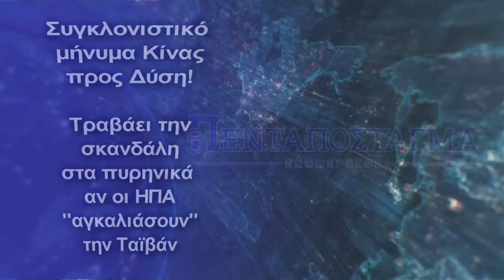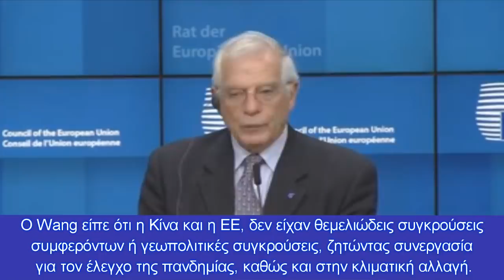Τραβάει την σκανδάλη στα πυρηνικά αν οι ΗΠΑ "αγκαλιάσουν" την Ταϊβάν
Η Κίνα πρέπει να κάνει το πρώτο πυρηνικό χτύπημα εάν ο Μπάιντεν υποστηρίζει την Ταϊβάν, δήλωσε διπλωμάτης-Η Κίνα και η ΕΕ θα πραγματοποιήσουν κρίσιμες συνομιλίες
Όλα δείχνουν ότι η παγκόσμια ειρήνη μπαίνει σε ατραπούς ανεξέλεγκτους, μετά και την συμφωνία των ΗΠΑ, Βρετανίας και Αυστραλίας (AUKUS), καθώς η Κίνα ζυγίζει την κατάσταση και αρχίζουν να ακούγονται φωνές στο εσωτερικό της, πως πρέπει να κάνει το πρώτο πυρηνικό χτύπημα εναντίον των ΗΠΑ εάν ο Τζο Μπάιντεν συνεχίσει να υπερασπίζεται την Ταϊβάν.
Ο πρώην πρεσβευτής του Πεκίνου στον ΟΗΕ, Sha Zukang είπε ότι η μακροχρόνια υπόσχεση της χώρας ότι θα χρησιμοποιήσει πυρηνικά μόνο ως αντίποινα, θα πρέπει να επανεξεταστεί, ως απάντηση στις νέες συμμαχίες που σχηματίζονται στην περιοχή.
Συγκεκριμένα, είπε: «Η άνευ όρων μη πρώτη χρήση δεν είναι κατάλληλη ... εκτός εάν οι διαπραγματεύσεις Κίνας-ΗΠΑ συμφωνήσουν, ότι καμία πλευρά δεν θα χρησιμοποιήσει πρώτη (πυρηνικά όπλα), ή οι ΗΠΑ δεν θα λάβουν πλέον κανένα παθητικό μέτρο για να υπονομεύσουν την αποτελεσματικότητα των στρατηγικών δυνάμεων της Κίνας. Η πολιτική να μην είναι ο πρώτος που χρησιμοποιεί πυρηνικά όπλα άνευ όρων έχει δώσει στην Κίνα το υψηλό ηθικό ανάστημα διεθνώς».
Η Κίνα έγινε πυρηνική δύναμη το 1964 και υιοθέτησε την πολιτική τέσσερα χρόνια αργότερα.
Η χώρα κατασκευάζει σχεδόν 300 νέα σιλό πυρηνικών πυραύλων, ενώ πιστεύεται ότι διαθέτει περίπου 320 πυρηνικές κεφαλές, όπως αναφέρουν οι Times .
Χθες η Κίνα έστειλε 19 πολεμικά αεροσκάφη στον εναέριο χώρο της Ταϊβάν, πριν στείλει άλλα πέντε σε δεύτερο κύμα αργότερα την ίδια μέρα, προκαλώντας φόβους για τον 3ο Παγκόσμιο Πόλεμο.
«Οι Κινέζοι συνεχίζουν να επενδύουν σημαντικά σε εθνικούς αμυντικούς προϋπολογισμούς, η στρατιωτική τους δύναμη αυξάνεται ραγδαία και συχνά αποστέλλουν αεροσκάφη και πλοία, για να εισβάλουν και να παρενοχλήσουν τις θάλασσες και τον εναέριο χώρο μας», δήλωσε το υπουργείο Άμυνας της Ταϊβάν.
Εν τω μεταξύ τα απόνερα της συμφωνίας AUKUS, χτύπησαν και την Ευρωπαϊκή Ένωση καθώς σε μια αρκετά εκπληκτική κίνηση, στις 16 Σεπτεμβρίου, το Ευρωπαϊκό Κοινοβούλιο δημοσίευσε ψήφισμα σχετικά με μια νέα στρατηγική ΕΕ-Κίνας.
Η αντίδραση εναντίον της Κίνας από τα κράτη μέλη και τους Ευρωπαίους βουλευτές, οδήγησε στο πάγωμα ενός επενδυτικού συμφώνου που διαπραγματεύτηκαν εδώ και καιρό.
Στην τελευταία τέτοια σύνοδο κορυφής, που πραγματοποιήθηκε τον Ιούνιο του περασμένου έτους, οι δυνάμεις μίλησαν για τη σύναψη διμερούς επενδυτικής συμφωνίας, το οποίο στη συνέχεια οριστικοποιήθηκε προτού εγκριθεί από το Ευρωπαϊκό Κοινοβούλιο λόγω κυρώσεων που σχετίζονται με φερόμενες παραβιάσεις των ανθρωπίνων δικαιωμάτων στο Σιντζιάνγκ.
Οι διμερείς εντάσεις κλιμακώθηκαν επίσης, όταν οι Βρυξέλλες εξέφρασαν υποστήριξη για το μέλος της Λιθουανία, η οποία βρίσκεται στη μέση μιας διπλωματικής διαμάχης με την Κίνα για τις σχέσεις της με την Ταϊβάν.
Ο Wang και ο Borrell συνομίλησαν δύο φορές τον Ιούλιο του τρέχοντος έτους, όταν ο Wang είπε ότι και οι δύο πλευρές, θα πρέπει να εργαστούν από κοινού για να δώσουν «θετικά μηνύματα» για την ενίσχυση της εμπιστοσύνης στις διμερείς σχέσεις και αμφότεροι, συμφώνησαν να συνεχίσουν τον διάλογό τους.
Ο Wang είπε ότι η Κίνα και η ΕΕ, δεν είχαν θεμελιώδεις συγκρούσεις συμφερόντων ή γεωπολιτικές συγκρούσεις, ζητώντας συνεργασία για τον έλεγχο της πανδημίας, καθώς και στην κλιματική αλλαγή.